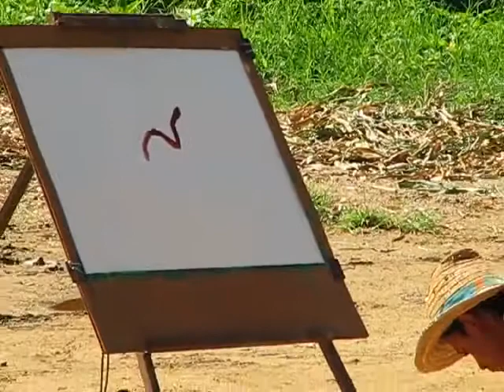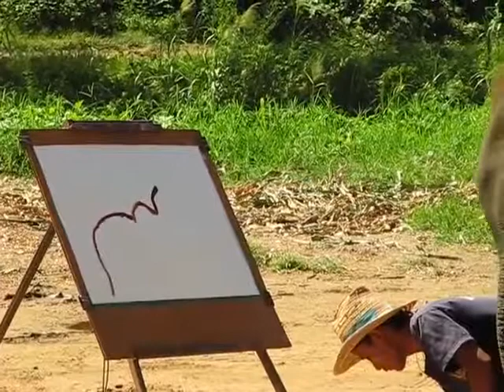You have to see it to believe it! - VIDEO - Elephant painting an elephant !